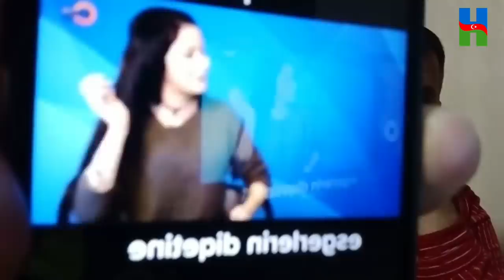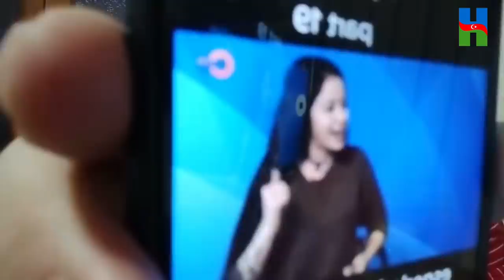İLHAM ƏLİYEV, ARADA AÇ GÖZÜNÜ BAX DA...! MAQSUD MAHMUDOV.